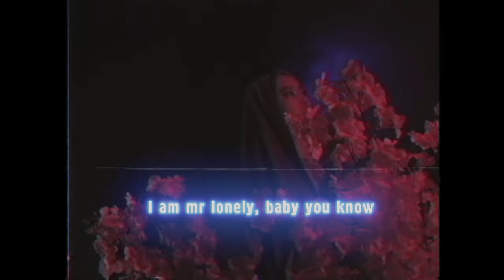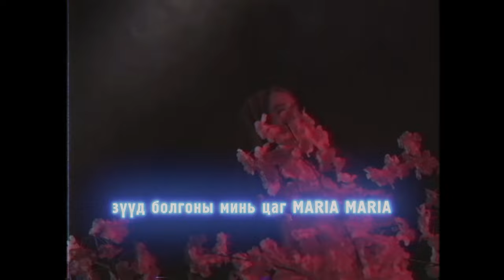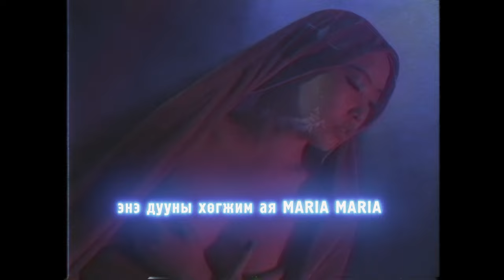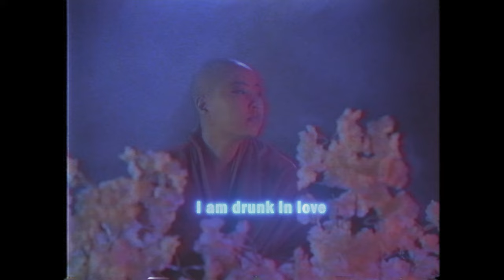Frankseal ft Beezy - MARIA / Official lyrics video/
Connect with Beezy:
Video by : M12 Entertainment
Lyrics by: Frankseal, Beezy
Beat by: Frankseal
Mixing, mastering by: Frankseal
©️ Daliй label 2023
Шинэ дуу Shine duu